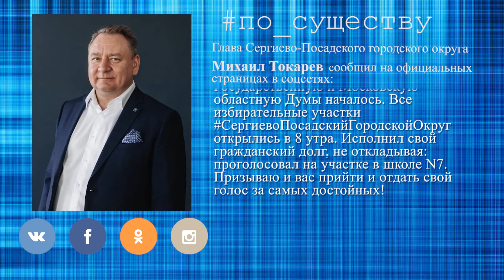По существу. Выборы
Голосование по выборам депутатов в Государственную и Московскую областную Думы началось. Все избирательные участки СергиевоПосадскийГородскойОкруг открылись в 8 утра.